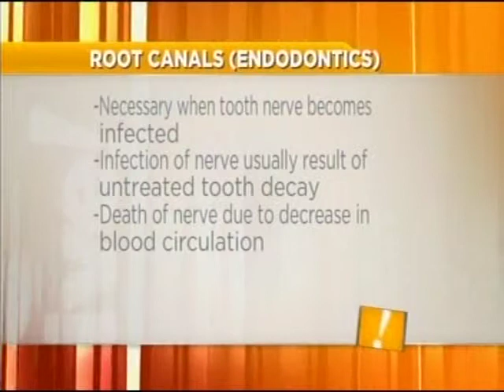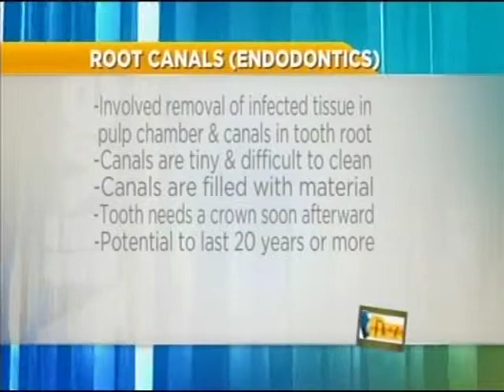Goeringer Family Dental: Root Canal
WBRE PA Live! interview segments with Dr. Bruce Goeringer of Goeringer Family Dentistry, on the topic of root canal.